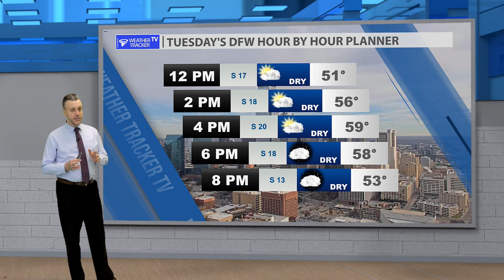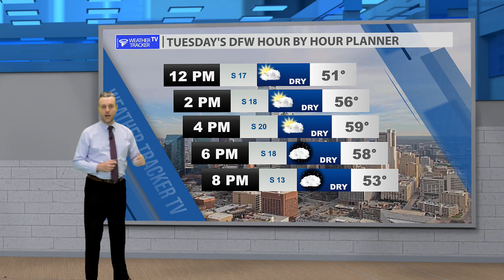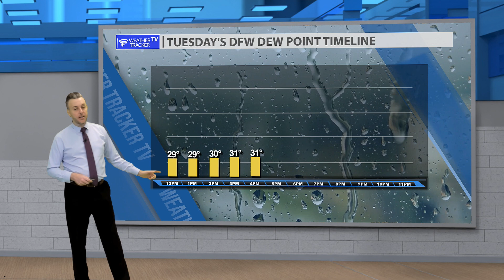Rain and Storm Chances? Tuesday's Dallas - Fort Worth Forecast